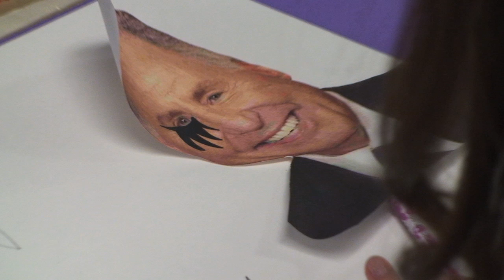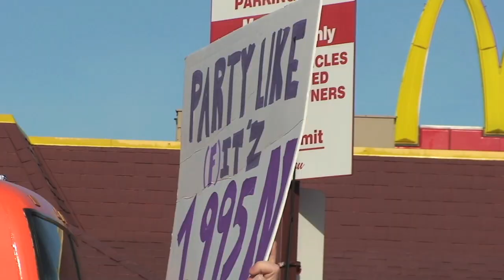Northwestern Football Comes to Wrigley Field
Despite the loss to Illinois, Northwestern put on a great show in the first college football game at Wrigley Field in more than 70 years. See how the Wildcats turned the "Friendly Confines" purple for a day.